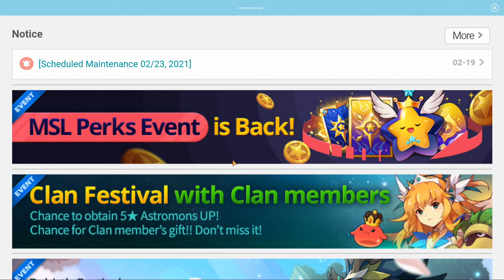Day 65 - Monster Super League Dailies!